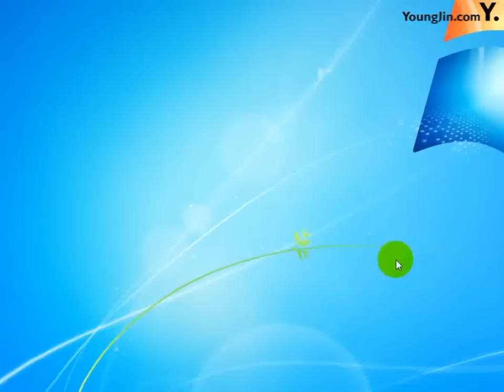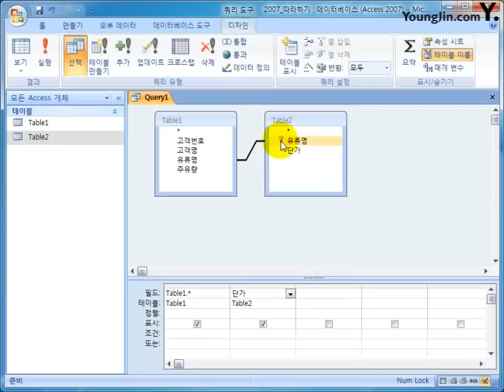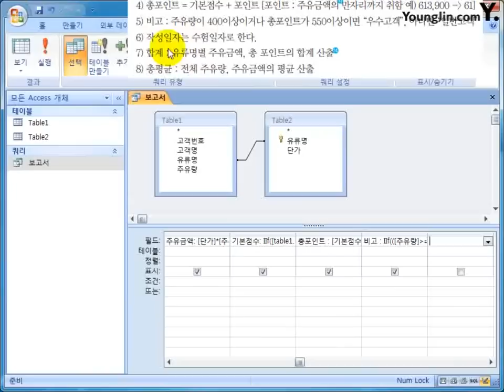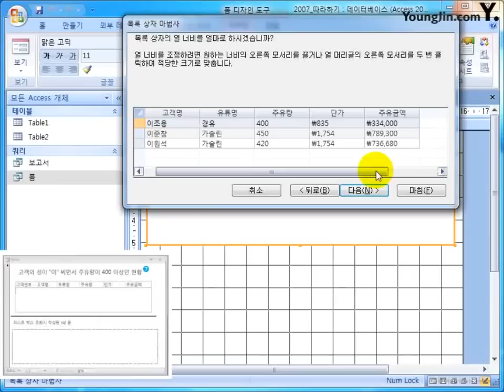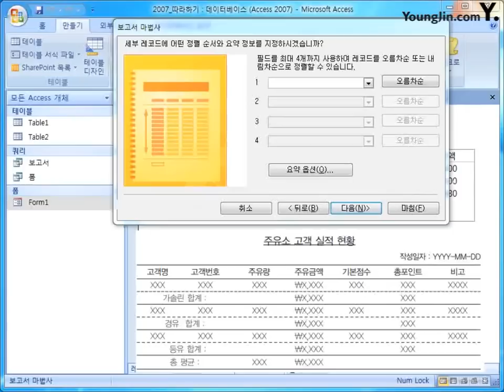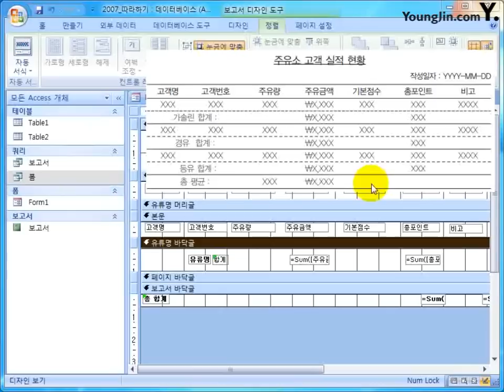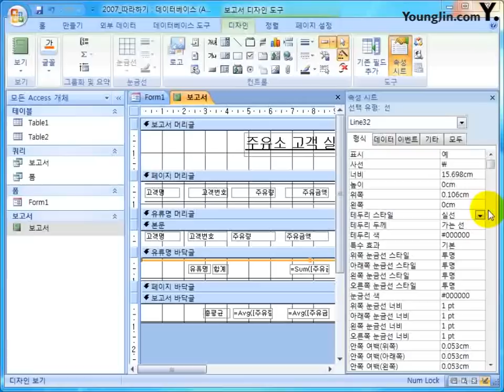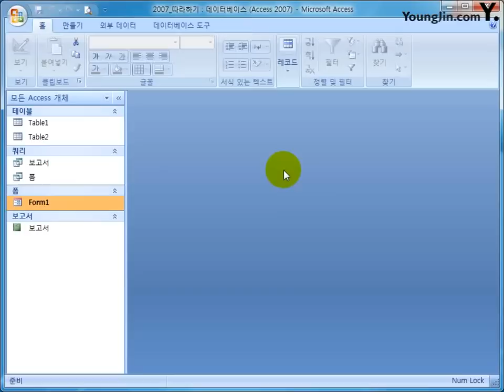OFFICE 2007 1권 PART 03 엑세스 따라하기